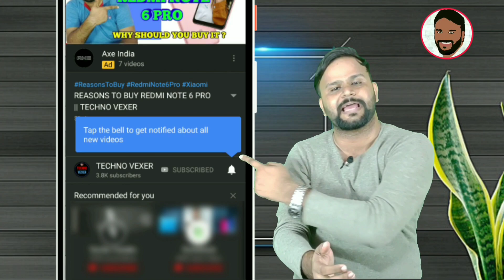SAMSUNG GALAXY M40 VS REDMI NOTE 7 PRO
Hello Friends, You are welcome in a new video of TECHNO VEXER ,friends,to know about comparison in between Samsung Galaxy M40 and Redmi Note 7 Pro Please  watch this video till the end and never feel shy to add your queries in comment box and please give your valuable comments what you think about them.

नमस्ते ‌दोस्तों, TECHNO VEXER के नए विडीयों में आपका स्वागत है, दोस्तों Samsung Galaxy M40 और Redmi Note 7 Pro के comparison के बारे में जानना है तो ये विडीयों अंत तक देखें |

VIDEO HIGHLIGHTS:
00:12- VIDEO STARTS

Friends You also  can follow me on:
दोस्तों यहां आप मुझे फाॅलो भी कर सकते हैं:

धन्यवाद